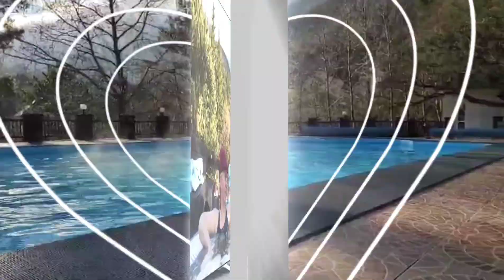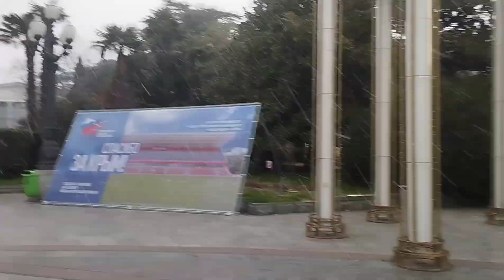Yalta with Svetlanka Pt2 👩‍❤️‍💋‍👨 🇮🇪♥️🇷🇺👌🙏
Ялта Симферополь с моей любовью